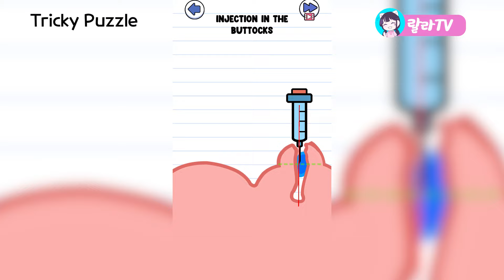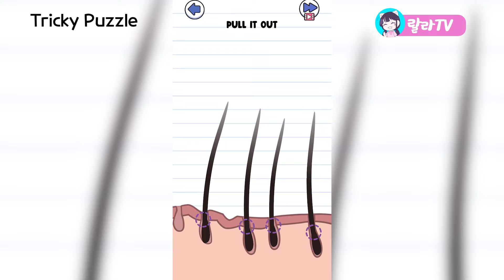[모바일게임] 이물질을 제거해 친구들을 도와줘요! Animals Story: Tricky Puzzle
Save Me: Tricky Physics Puzzle
Animals Story: Tricky Puzzle 플레이 해봤어요!